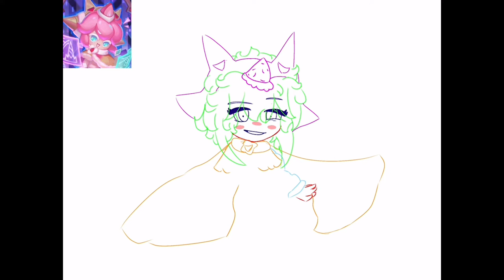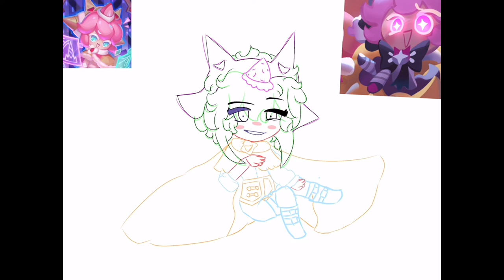~Robotics~ || Strawberry crepe speedpaint